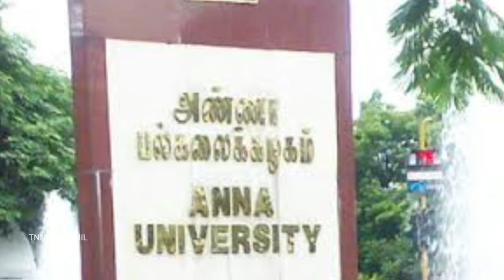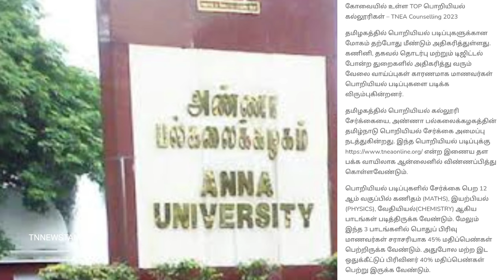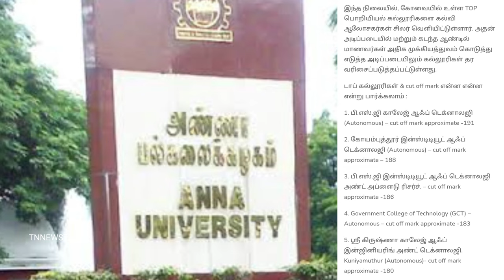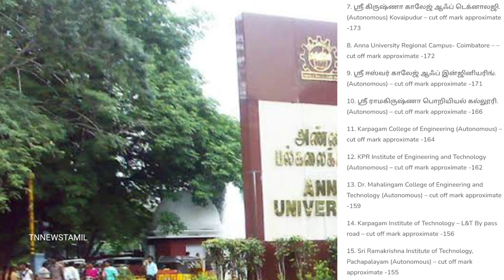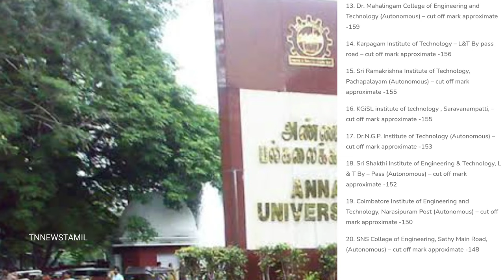Top 10 Engineering College in Coimbatore | Best Engineering college in Coimbatore | TNEA link 2023